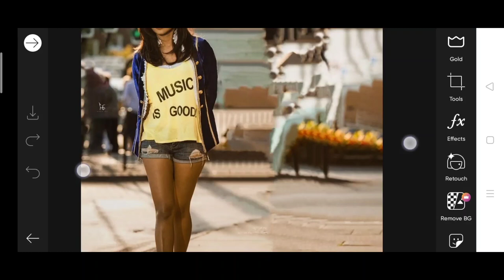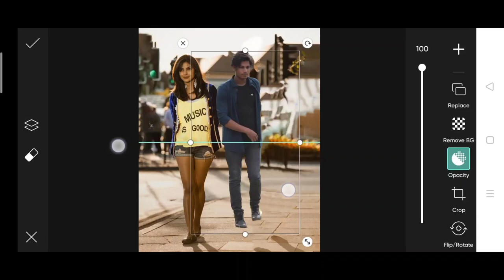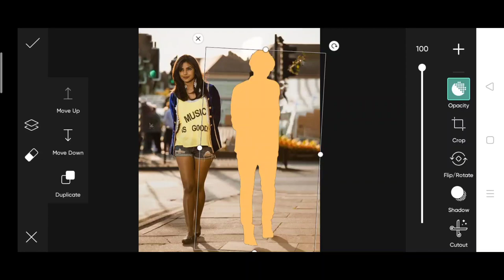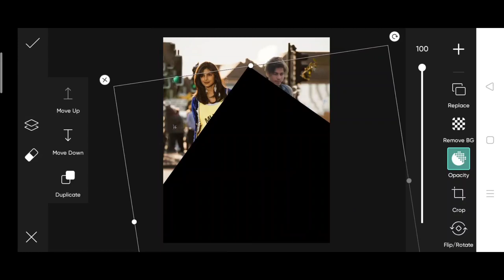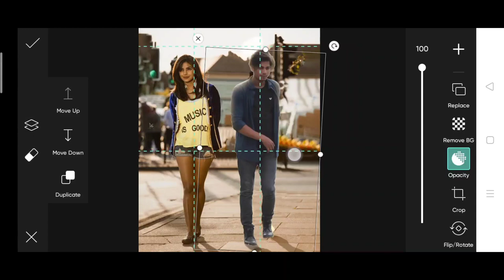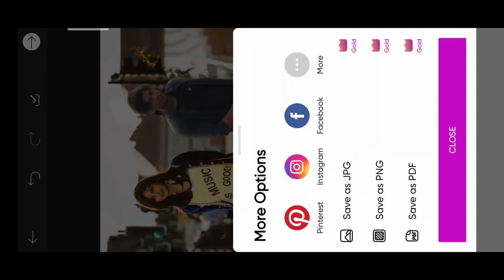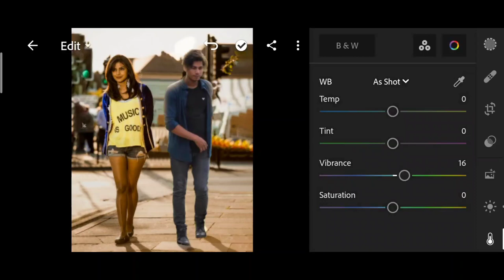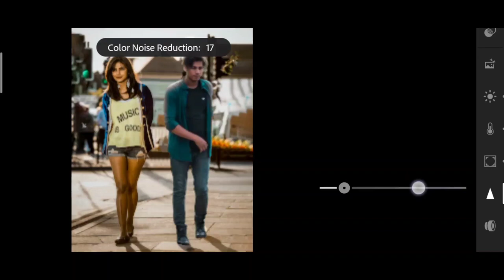Himmat Singh new photo editing with actress | himmat Singh photo editing with priyank Chopra